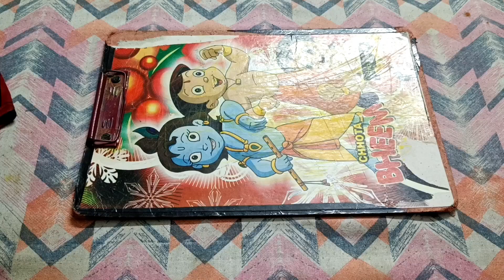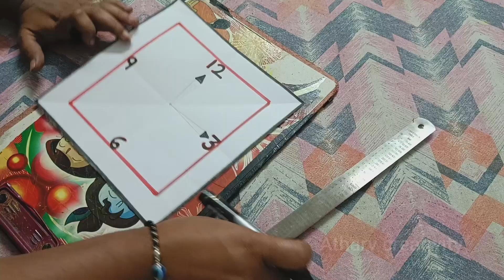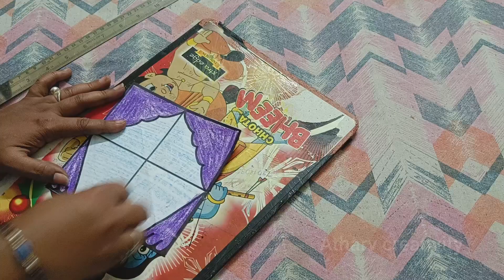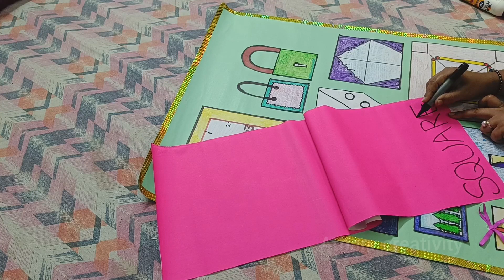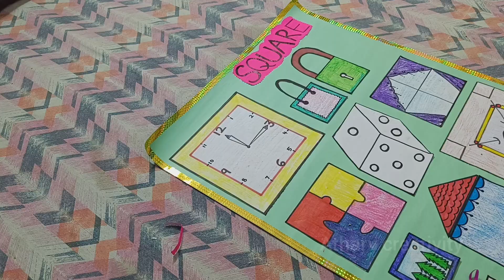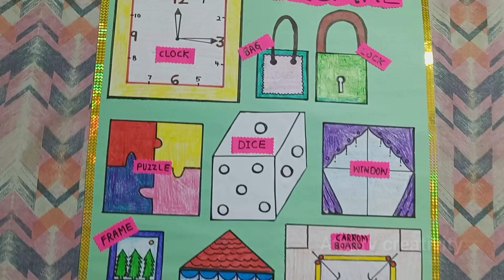Shapes chart | classroom decorations ideas | square objects || how to draw square shape objects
Hi! I am Shilpa
From Karnataka

About: Atharv Creativity is YouTube channel, Where You Will Find Creative Videos in Hindi, I Hope This Video Was Useful And You Liked It, Press The Like Button.